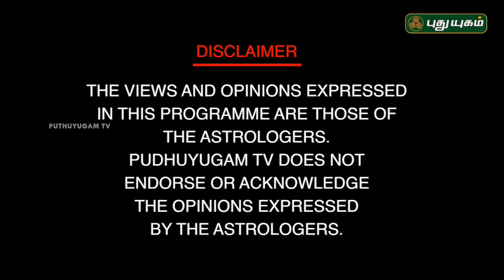கடன் பிரச்சனை தீர? Dr. பரணி பால்ராஜ் | Neram Nalla Neram | 05/12/2018